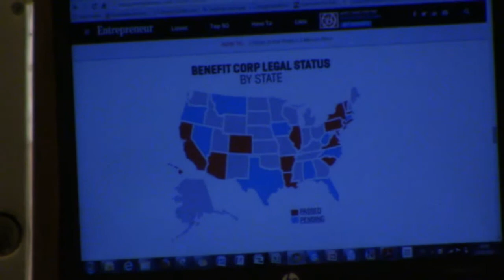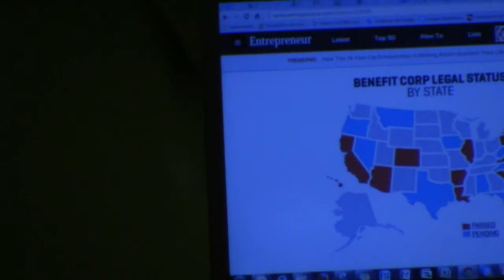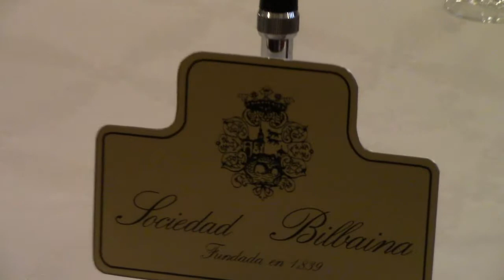DEBATE: Negocios responsables y competitivos - Dn. Pablo Sánchez Garrido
DEBATE:
Dn.Pablo Sánchez Garrido, Doctor en Organización de Empresas por la Universidad Politécnica de Cataluña (2010), Licenciado en Economía por la Universidad de Barcelona. Es miembro fundador de Roots for Sustainability (R4S), empresa B-Corp que impulsa negocios inclusivos. Título de la conferencia Negocios responsables y competitivos - Nuevo sector de la economía del bienestar.